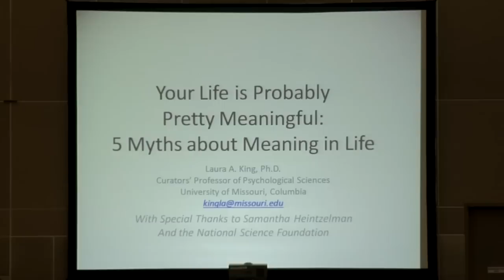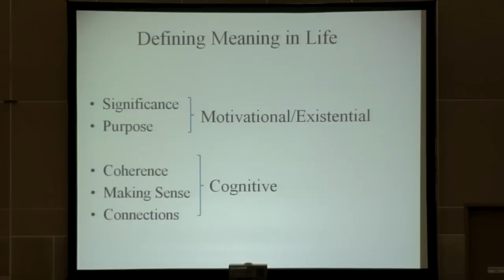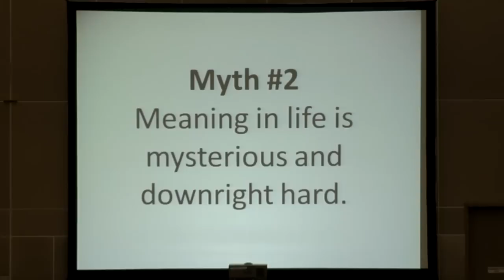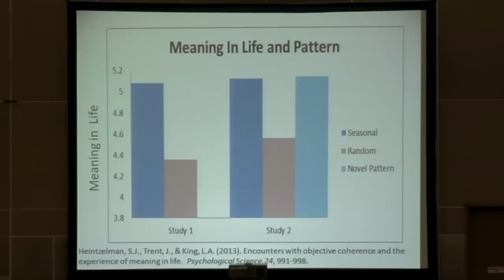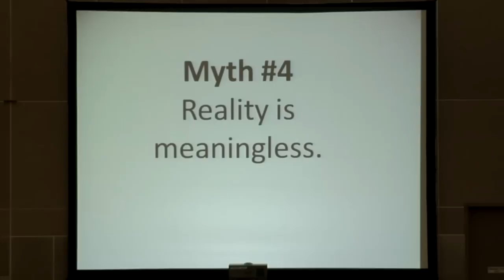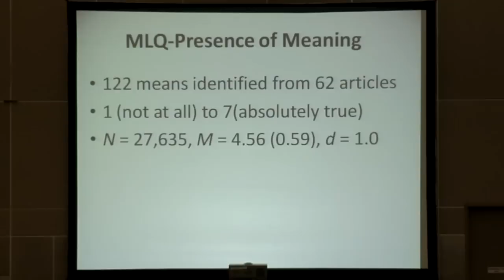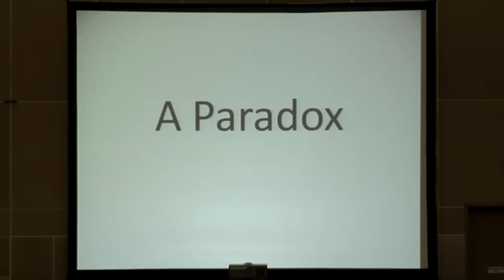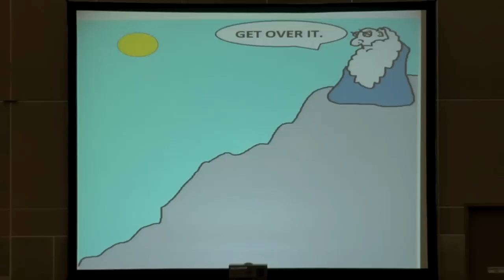Your Life is Probably Pretty Meaningful - Laura King at SPSP 2014 Austin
Laura King of the University of Missouri busts 5 common myths about the meaning of life at the Society for Personality and Social Psychology 2014 conference in Austin,TX. King explains that meaning is life is common, easily attainable, and something that scientists can and should study. Cheryl Kaiser of the University of Washington introduces her. (Feb. 14, 2014)